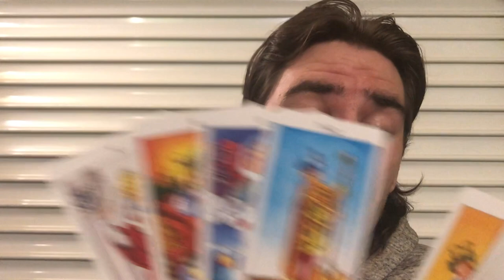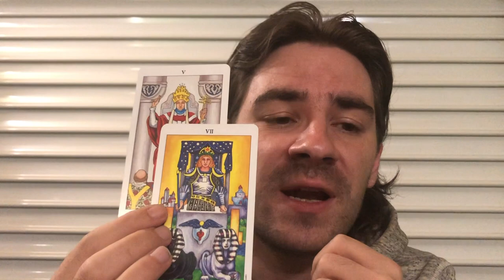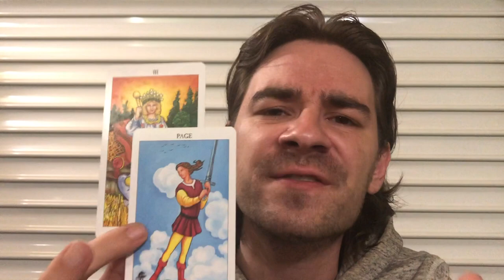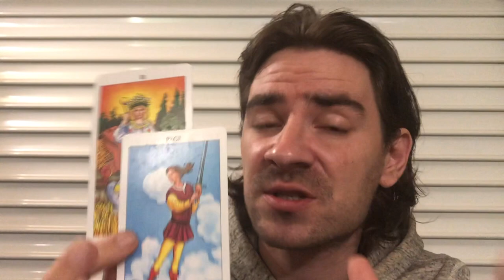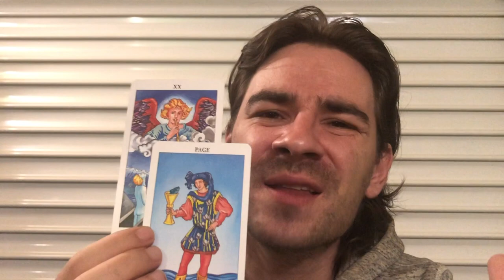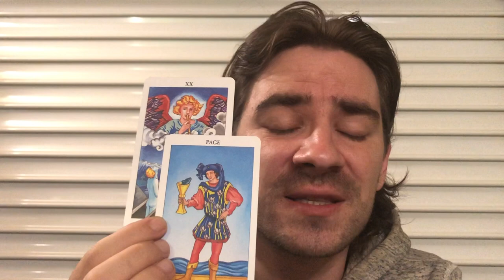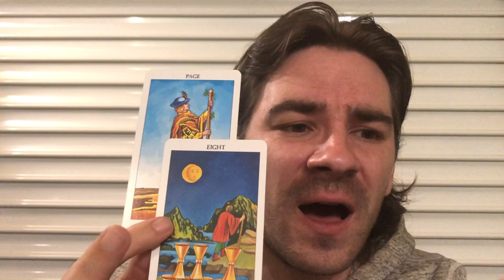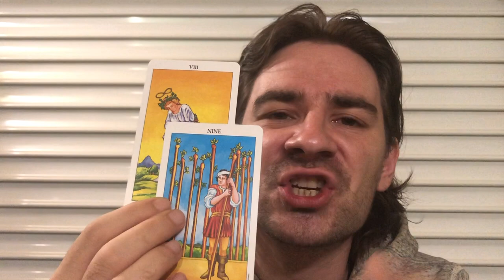LIBRA! 😮 NO ESCAPING THIS! LONG TIME COMING...Libra October 2019 Tarot Reading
LIBRA! 😮 NO ESCAPING THIS! LONG TIME COMING... Libra October 2019 Tarot Reading for all Libra sun, moon and rising signs! Personal Readings